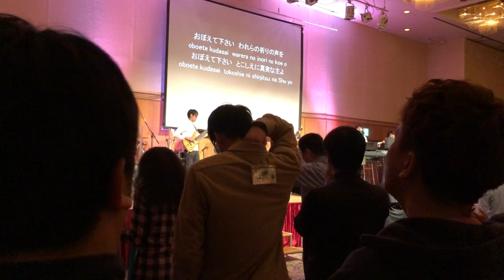2020年2月11日 JPF Conference